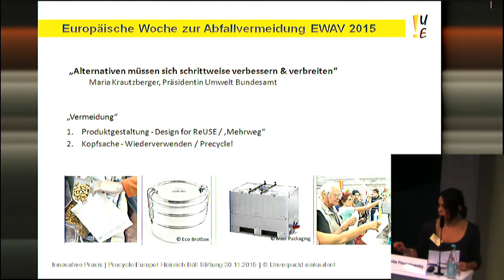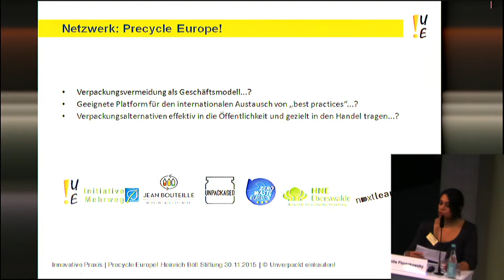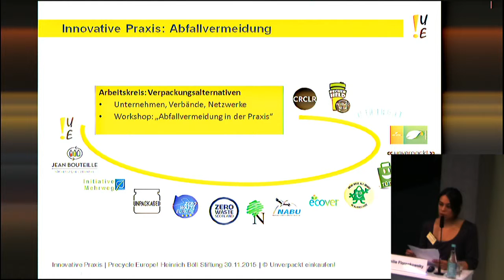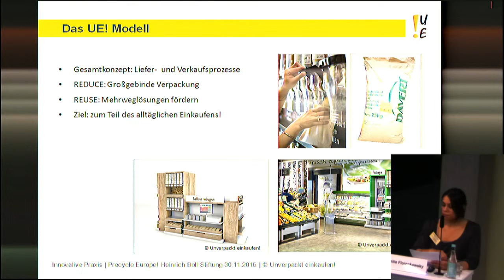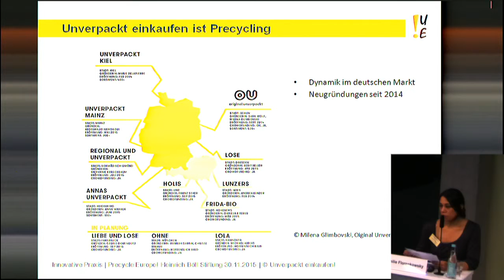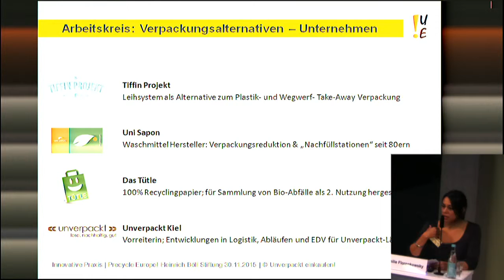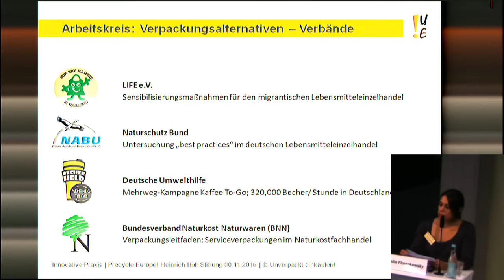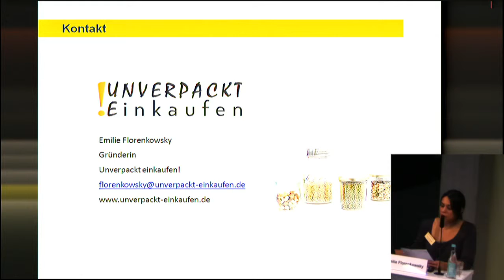Precycle Europe! „U nverpackt einkaufen!“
Abfallvermeidung in Kommunen, Handel und Unternehmen

- Emilie Florenkowsky , Gründerin „U nverpackt einkaufen! “

Anlässlich der Europäischen Woche der Abfallvermeidung stellen Vorreiter -  Kommunen, Initiativen und Unternehmen – aus verschiedenen europäischen Ländern ihre Erfolge bei der  Verpackungsreduktion bis hin zu verpackungsfreien Konzepten vor. Die Veranstaltung richtet sich an Vertreter/innen von Kommunen sowie des Groß- und Einzelhandels, an Verbraucher/innen, die sich für Verpackungsalternativen interessieren, und an alle, die neue Ansätze in der Abfallwirtschaft  kennenlernen wollen.